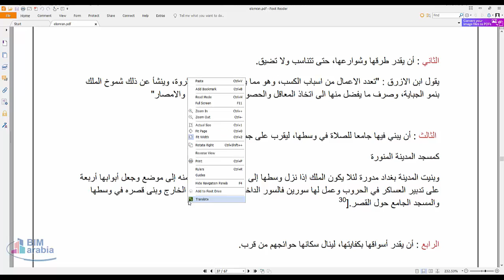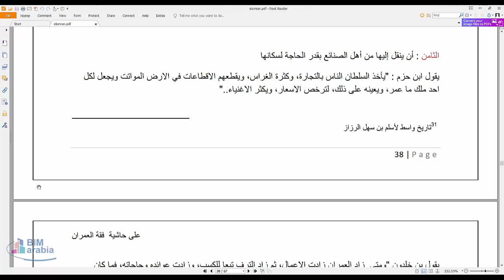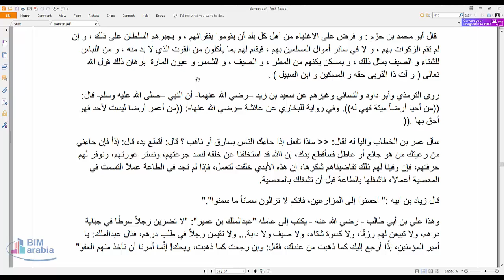شروط تخطيط المدينة